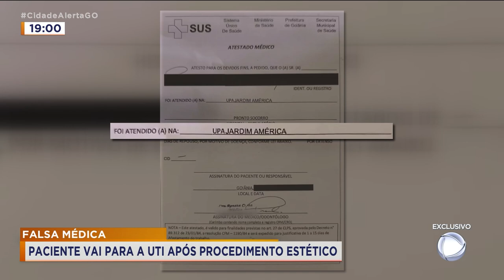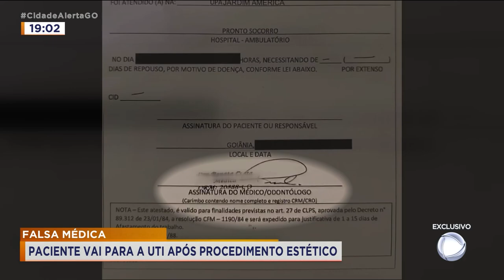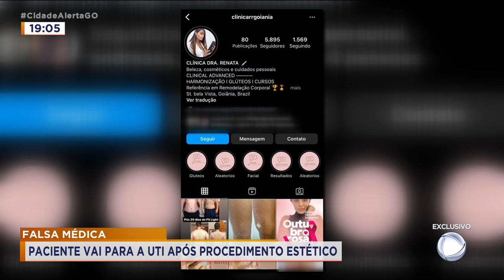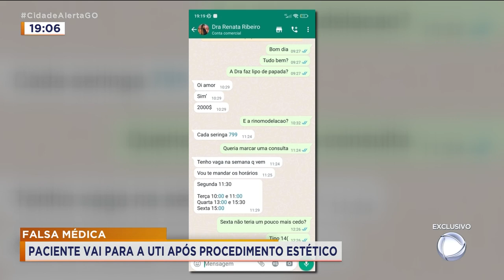FALSA MÉDICA:MULHER É SOLTA NA AUDIÊNCIA DE CUSTÓDIA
NOVIDADES SOBRE A FALSA MÉDICA PRESA EM GOIÂNIA. PESSOAS QUE FORAM ATENDIDAS PELA MULHER DENUNCIAM COMPLICAÇÕES DEPOIS DOS PROCEDIMENTOS. A SUSPEITA JÁ DEIXOU A CADEIA.